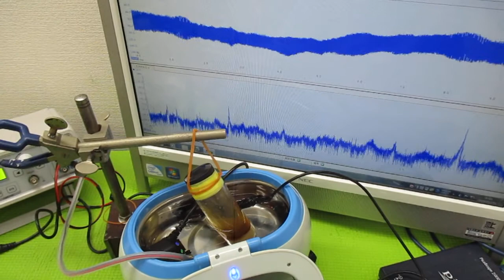オリジナル製品：超音波発振プローブを利用した超音波制御技術 ultrasonic-labo